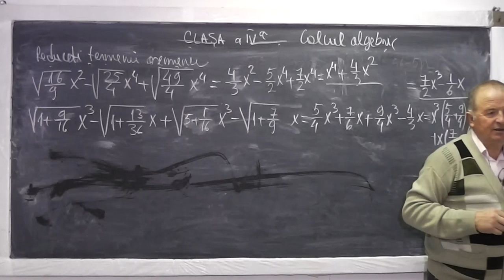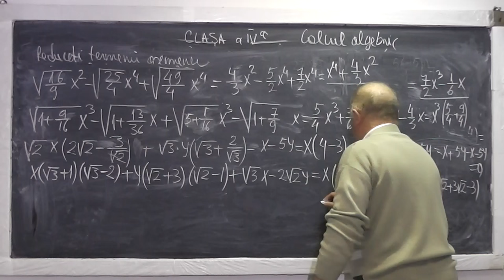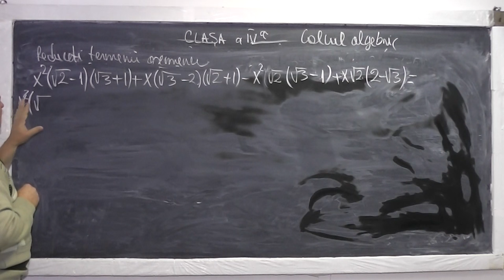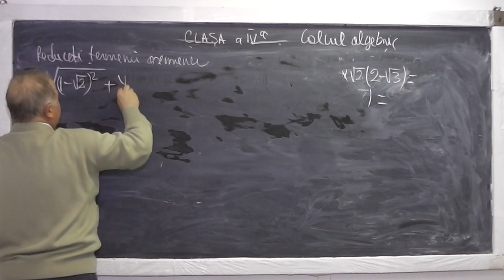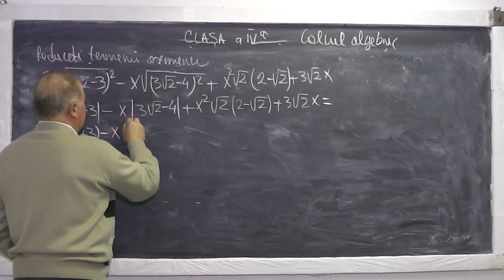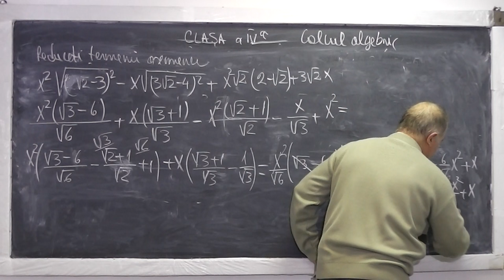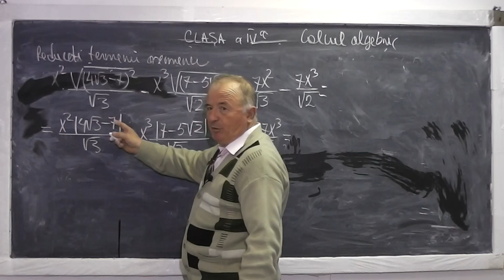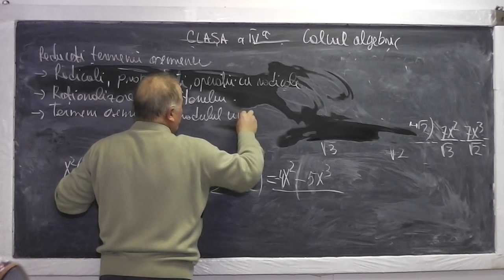2/2 Lectia 838 Calculul algebric Radicali Termeni asemenea Rationalizarea numitorului Modulul Cls 7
Aceste lectii sunt sustinute de voi si daca va sunt utile, as aprecia un Like, Share, Comment - In aceasta lectie de matematica pe care o puteti vedea in direct si pe ne ocupam de tema pentru acasa la clasa a VII-a. Din cuprins: Calcul algebric, Radicali, Operatii cu radicali, Rationalizarea numitorului, Termeni asemenea, Modulul, Explicitarea modulului.